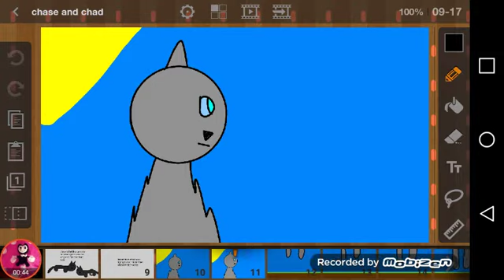Chases story (chapter 1)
This is chapter 1 and my twitter is bendy_playz